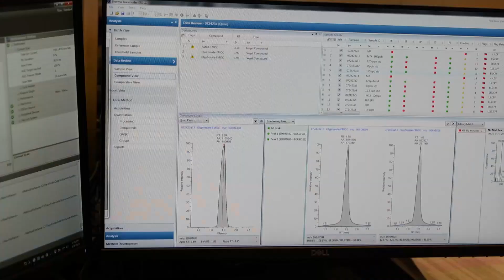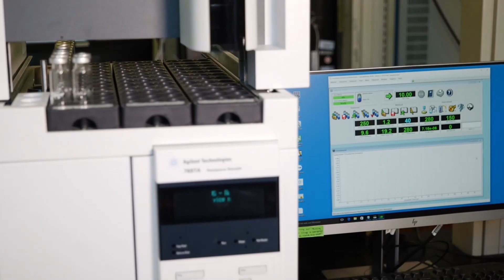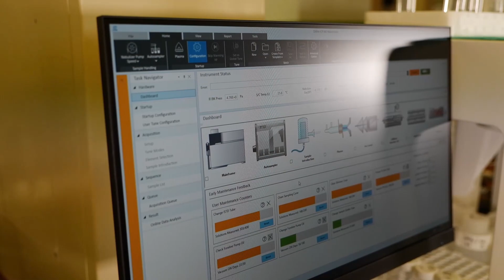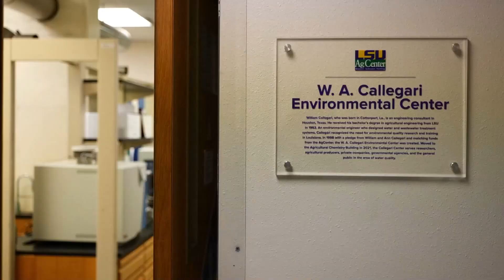"Engaging with industry" LSU AgCenter Office of Intellectual Property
The mission of the Office of Intellectual Property is to support the LSU AgCenter’s mission and facilitate the commercialization and economic development of AgCenter research through evaluation, protection, and licensing of its intellectual property for the benefit of the people of Louisiana.